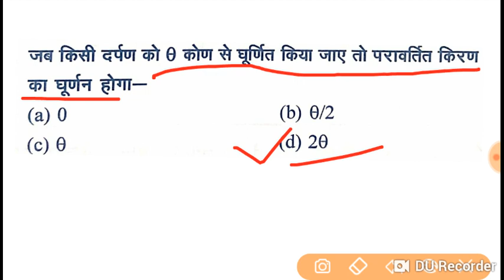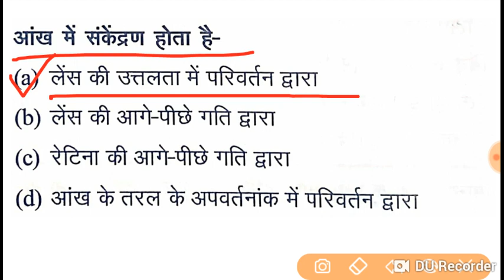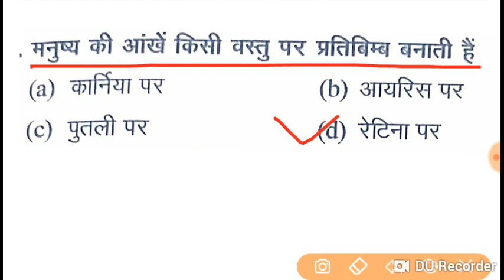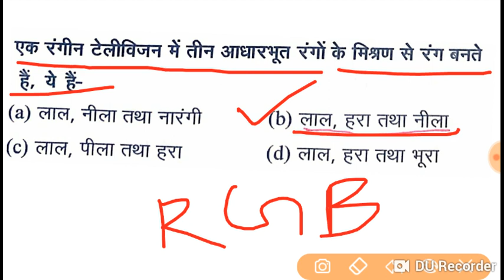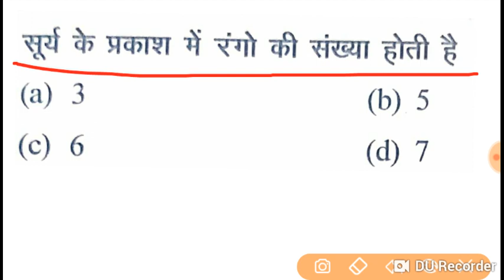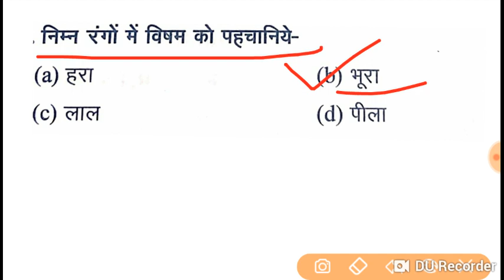Railway Group D, NTPC /General Science Physics questions in light chapter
GKArjunsir Railway Group D, ntpc General Science Physics questions in light chapter Part-5